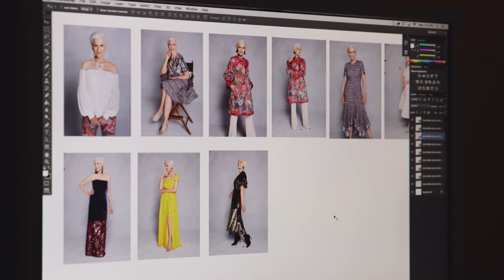Maye Musk Talks About Starring in Beyoncé's Music Video | First Thing With | ELLE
Maye Musk's fifty years as a model has taken her across continents, plastered her image on NYC billboards, and even landed her a role in a Beyoncé music video. We stopped by her latest gig — as the star of Sachin & Babi's latest campaign — to hear about how a series of firsts brought her to where she is today.

Find out what Aly Raisman has to say about being a survivor in her episode of First Thing